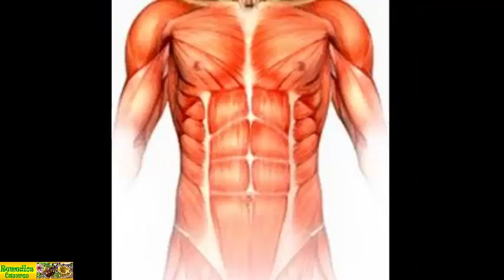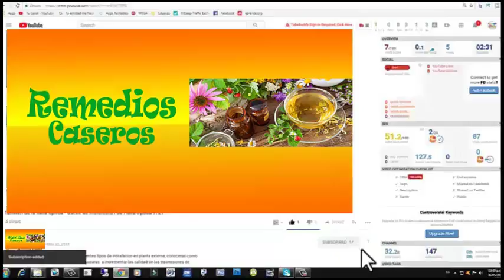Las 7 verduras que tienen mas proteina